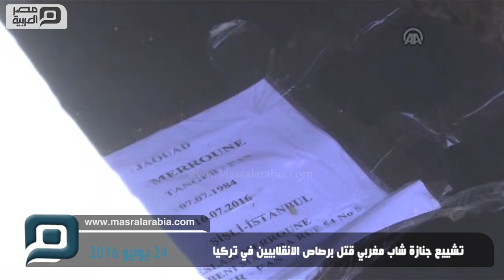مصر العربية | تشييع جنازة شاب مغربي قتل برصاص الانقلابيين في تركيا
شاركت حشود غفيرة من المغاربة، بعد ظهر اليوم الأحد، في مراسم تشييع جنازة جرت بمدينة طنجة (أقصى شمالي البلاد) لشاب مغربي قُتل برصاص عسكريين بمدينة إسطنبول خلال مشاركته في مظاهرات منددة بالمحاولة الانقلابية الفاشلة التي شهدتها تركيا منتصف الشهر الجاري.